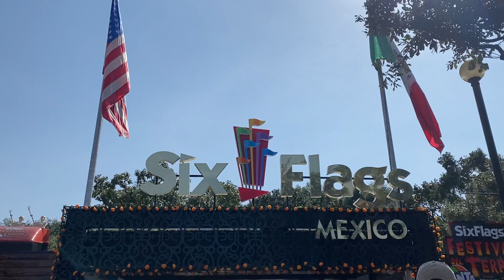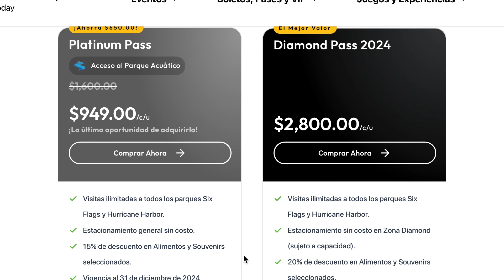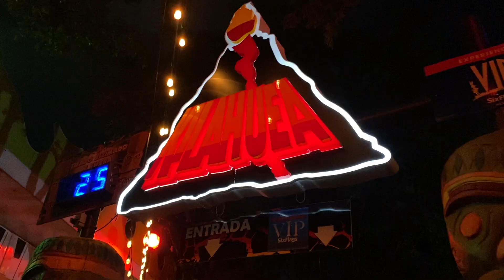Guia rapida para ir al festival de terror en Six flags Mexico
¡Aventura, emoción y diversión te esperan en Six Flags México! 🎢🎡🎠 Descubre un mundo lleno de adrenalina con más de 40 increíbles atracciones para todas las edades. Desde montañas rusas emocionantes hasta espectáculos fascinantes, ¡Six Flags lo tiene todo!

¿Estás listo para desafiar a la gravedad en la montaña rusa Superman el Último Escape? ¿O prefieres un emocionante recorrido en la Medusa Steel Coaster? ¡Las opciones son infinitas!

No te pierdas las increíbles áreas temáticas como el parque acuático Hurricane Harbor, donde puedes refrescarte y disfrutar del sol, o la zona infantil DC Super Friends para los más pequeños.

Y cuando llegue el momento de recargar energías, ¡encuentra deliciosas opciones gastronómicas en todo el parque!

¡Ven y vive la magia de Six Flags México! ¿Estás listo para la aventura?